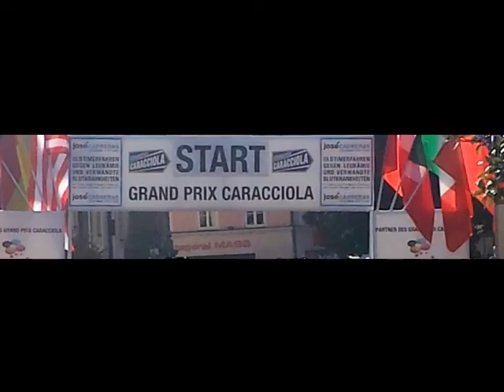OLDTIMER-Rally GRAND PRIX CARACCIOLA V Traunstein 9.9.16 ® by HKH Webmaker ©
by HKH Webmaker ©www LosRein de